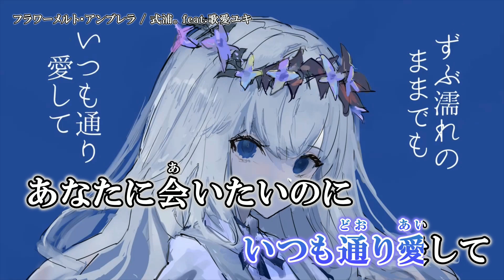【ニコカラ】フラワーメルト・アンブレラ (Short Ver.) 【Onvocal】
フラワーメルト・アンブレラ (Short Ver.) / 歌愛ユキ ( 式浦。 様 ) のカラオケ動画です。

※動画および音源をお借りしました。 　歌い出しに3秒間無音を挿入しています。
ｰｰｰｰｰｰｰｰｰｰｰｰｰｰ
ARTWORK             清楚mol 様
VOCALOID             歌愛ユキ
ｰｰｰｰｰｰｰｰｰｰｰｰｰｰ